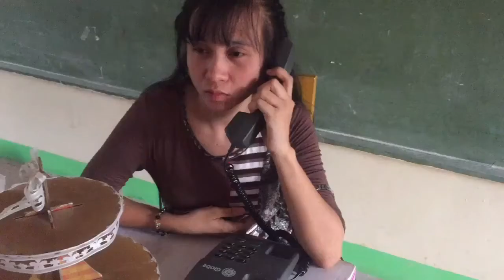THE RESERVATION PROCEDURES (TVL-HE- FBS)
This video was proposed by the FBS A  11 of SNHS (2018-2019)

THE RESERVATION PROCEDURES
Receive the Reservation
Take the Reservation Details
Check the Reservation Book
Accept or Denny the Reservation
Documents the Details of Reservation
Give Reminders
Saying Goodbye

RESERVATION DETAILS
The Day Reservation is made
Names of Guests
The Date and Time of Reservation
The Number of Covers/smoking Pref. any special request